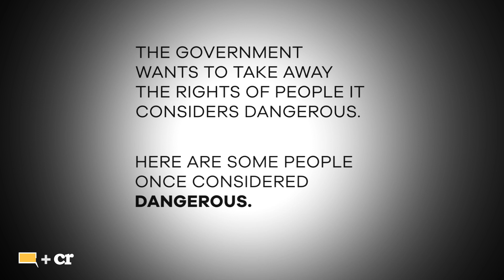You’re Next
The government wants to take away the rights of people it considers dangerous...